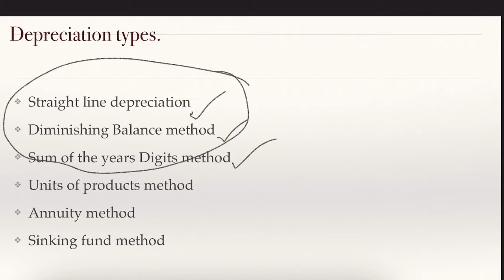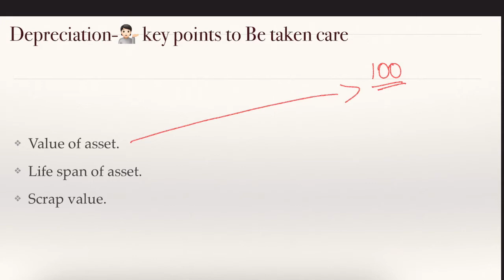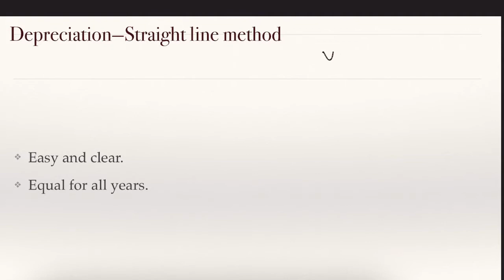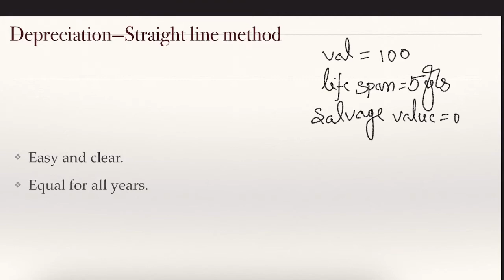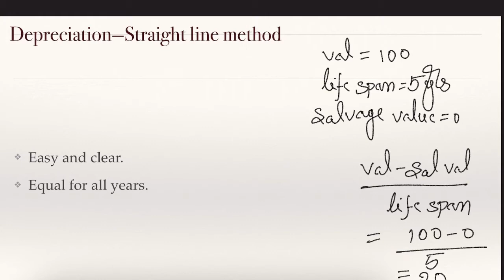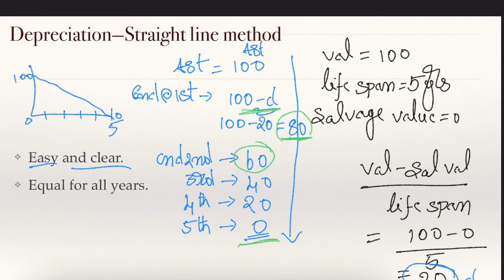JAIIB Accounting and Finance -- Depreciation 1తెలుగులో